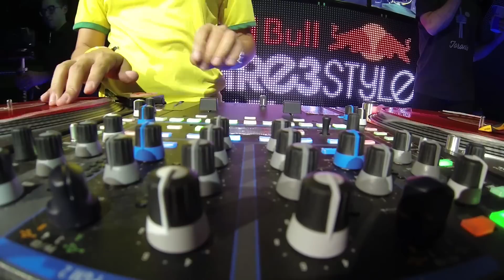DJ Marquinhos Espinosa World Final RedBullThre3tyle 2013.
This mix was recorded at the Canadá Thre3style World Final.
Whatsaap - 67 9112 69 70